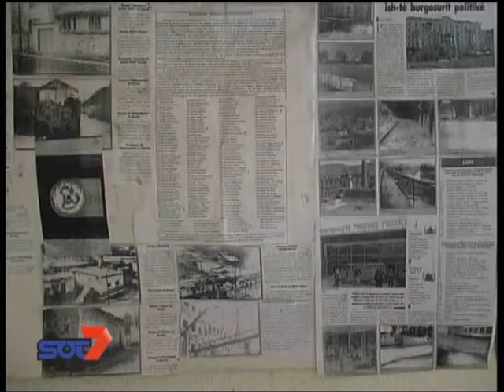Ndahet kesti i trete i te perndjekureve